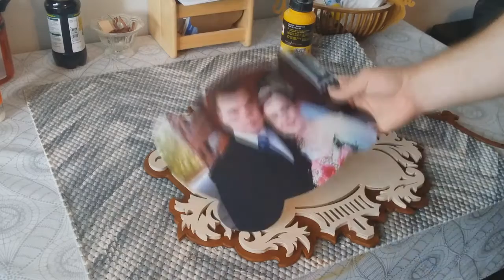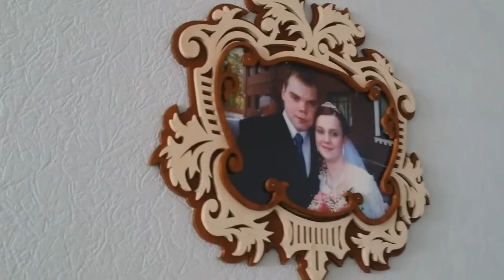11. Фоторамка. How to make a picture frame